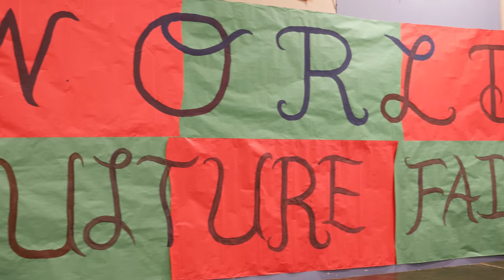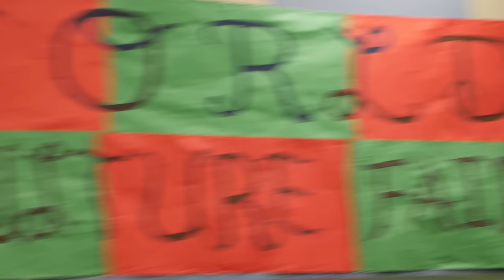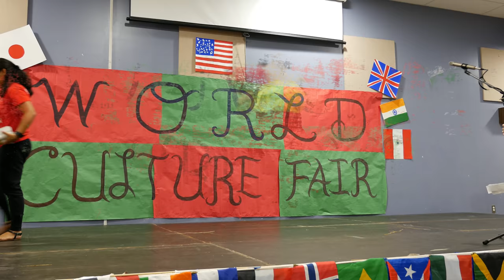2018 World Culture Fair at Doctors Charter School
All footage shot on Panasonic Lumix G7